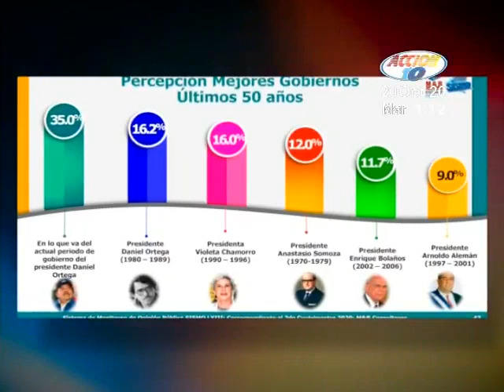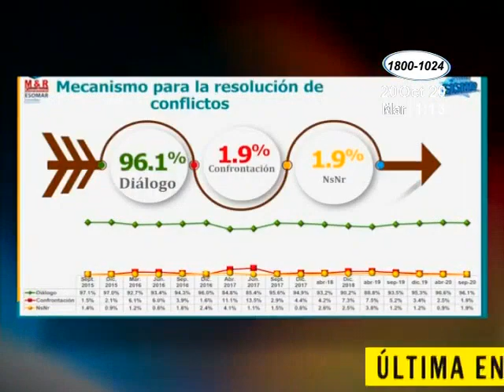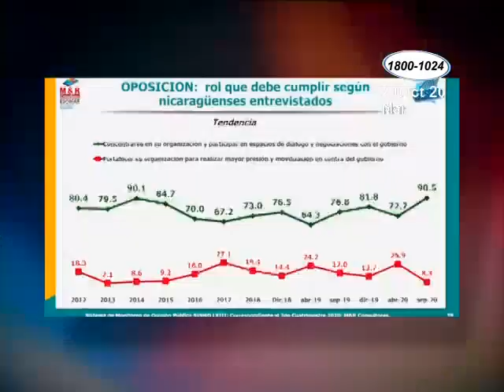Encuesta de M&R Consultores, califica al gobierno de Ortega como el mejor en los últimos 50 años